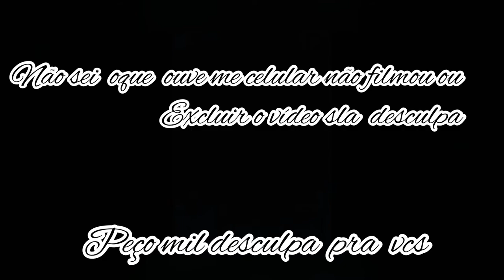indo benzer a mercedinha (procissão de são cristovão )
fala gurizada blz no video de hj  fomos benzer a mercedinha mais infelizmente não consegui  mostrar pra vcs peco mil desculpas espero que goste deixe o like e se inscreva e me siga no insta vlw tudi bão